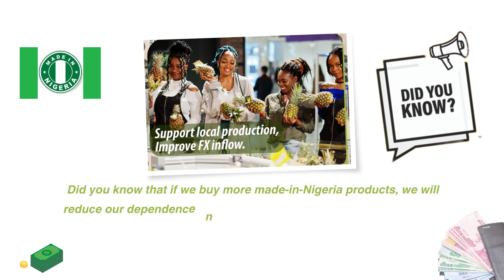Support local production, Improve FX inflow